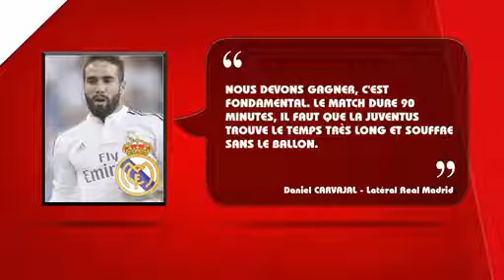Real Madrid - Juventus : La feuille de match et compositions probables !